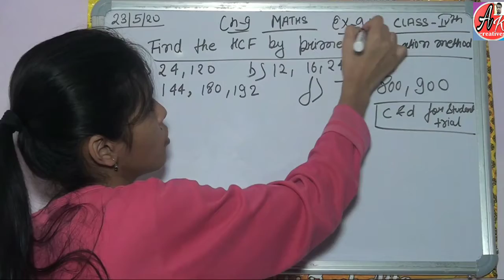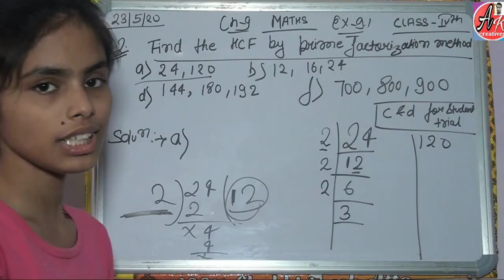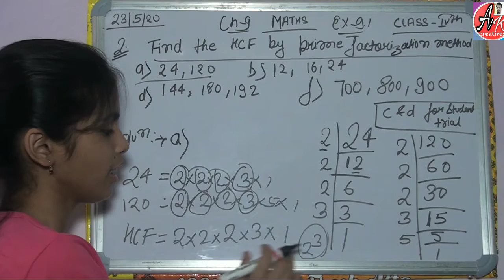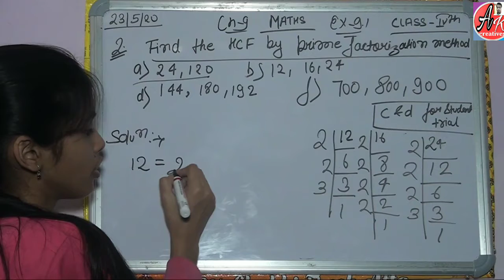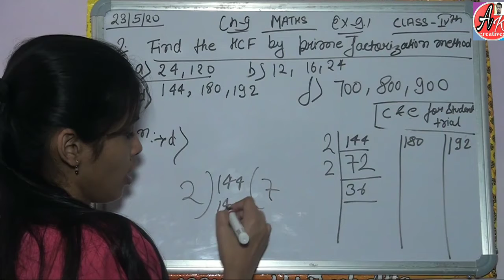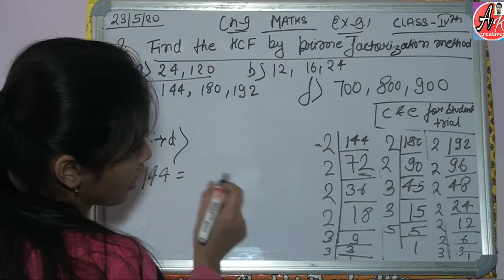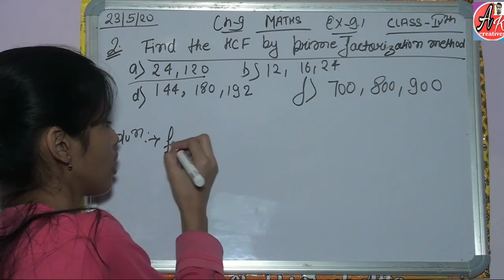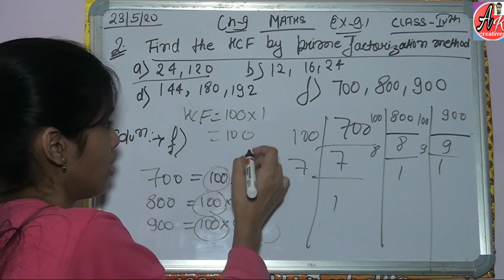CLASS-4 ICSE BOARD MATHS Ch-9(HCF) EX-9. 1 Qno-2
In this video you will see the solution of ICSE board maths class 4 ch-9 ex-9. 1